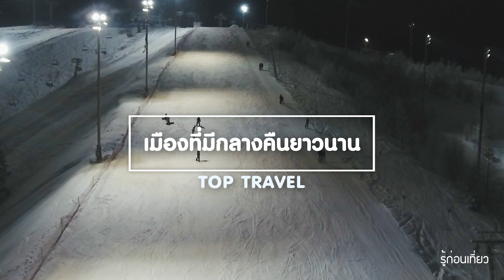เมืองที่ไม่มีกลางวันถึง 65 วัน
ประเทศที่มีที่กลางคืนยาวนานที่สุด
ถ้าหากคุณเป็นคนที่ชอบเวลากลางวัน ได้อยู่ท่ามกลางบรรยากาศที่เงียบสงบ มืดและเหงาในยามค่ำคืน ไม่มีแสงแดดร้อนๆ มากวน เชื่อว่าเมืองแห่งนี้อาจจะสร้างความประทับใจให้แก่คุณและเป็นเป้าหมายในการไปเยือนสักครั้งในชีวิตก็เป็นได้ สำหรับ Utqiagvik หรือ เมืองแบร์โรว์ ตั้งอยูที่รัฐอลาสกา เมืองทางตอนเหนือสุดของประเทศสหรัฐอเมริกา
Facebook Fanpage : รู้ก่อนเที่ยว